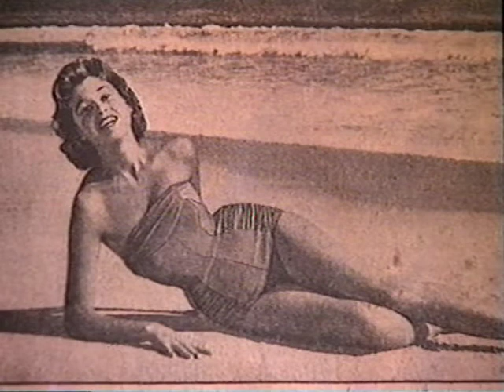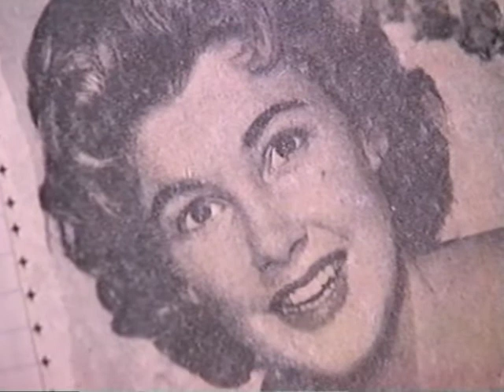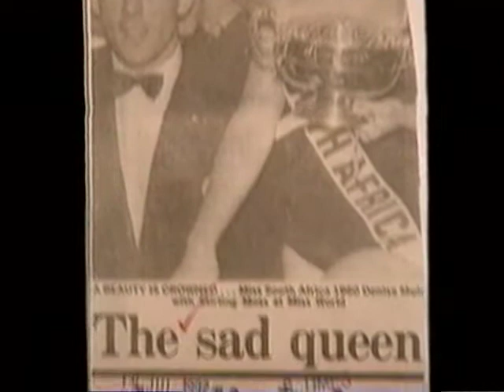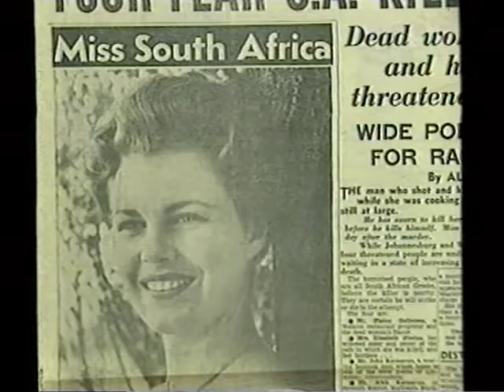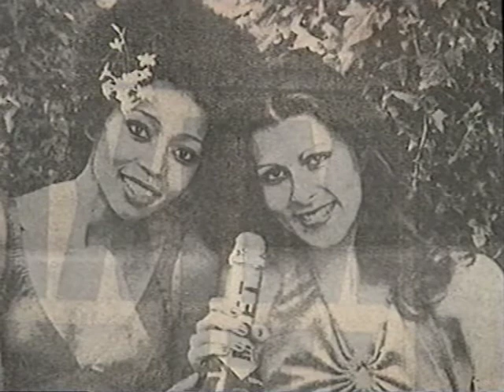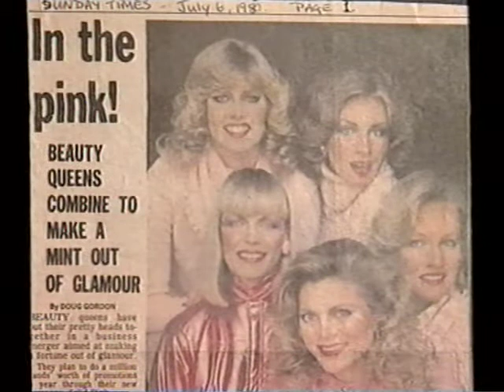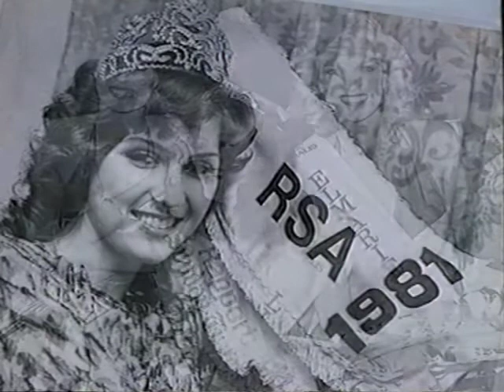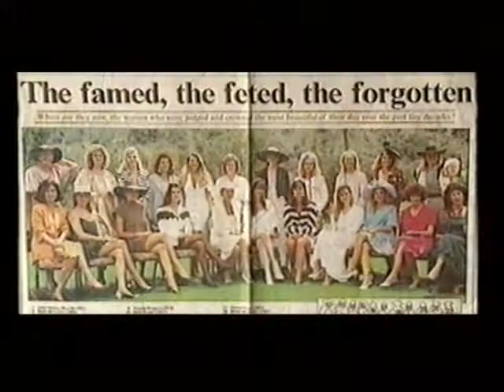A Salute To Beauty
A documentary reflecting on the first 40 years of Miss South Africa.  Broadcast in December 1999.